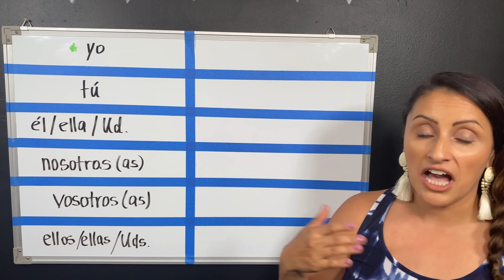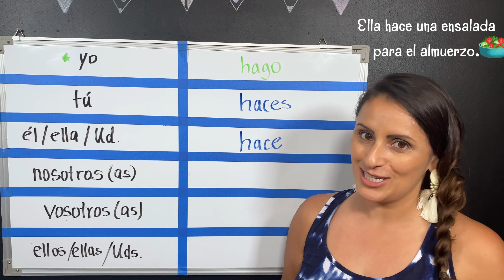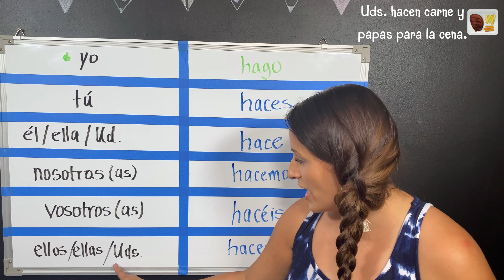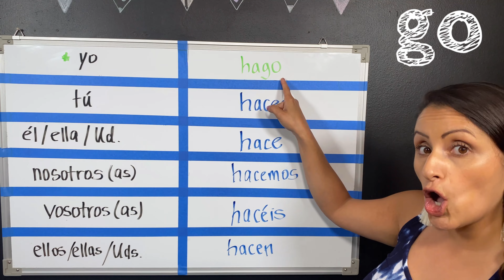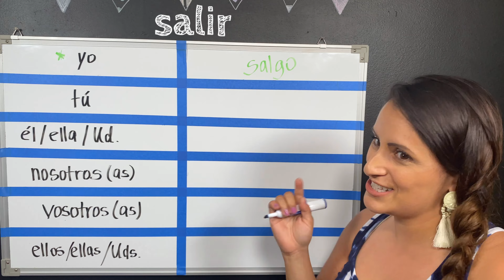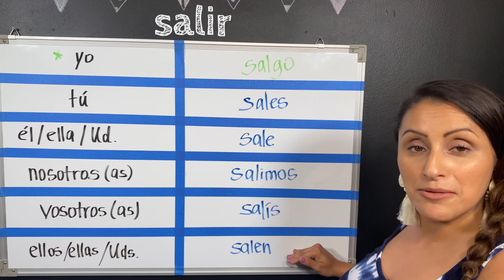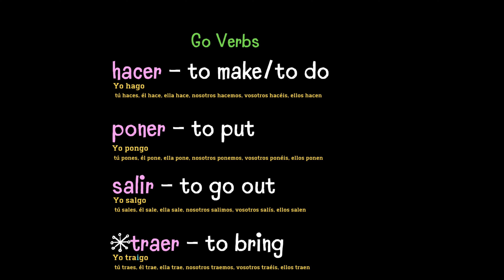Present tens Go verbs (YO-Go verbs) Explained by Teacher Catalina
In this video, you will learn how to Conjugate Go Also called yo-go verbs Go verbs refer to a list of irregular verbs that, when conjugated in the present indicative, always end in “go” in the first person (yo) form. Learn Spanish Go verbs from a native Spanish speaker with more than 16 years of teaching experience. If you are taking Spanish lessons and having trouble understanding the conjugating of Go verbs, this is a Spanish lesson you don't want to miss.

✍️ If you have questions, please leave them in the comments, I will do my best to reply as soon as possible.

☕ If you found valuable information or entertainment in this video, consider buying us a coffee!

Camera Gear
Camera ONE
Lens we use
Camera TWO
Camera Bag
Canon EF-M 11-22mm f/4-5.6 STM Lens
Canon EF-M 18-150mm f/3.5-6.3 IS STM Lens
Canon EF-M 28mm f/3.5 Macro IS STM Lens
Camera Backpack
Rode Video Microphone
Studio Lights

Travel
Women's hiking boots
Men's hiking boots
Blister prevention cream
Hiking Backpack

/// LET’S CONNECT! ///

/// ABOUT ME ///

I’m Catalina, a Spanish teacher and language lover. I’m passionate about helping people learn Spanish, and I believe that everyone can achieve their language learning goals with the right tools and resources.

I’m also a big fan of travel, and I’ve been fortunate enough to travel to many different countries around the world. I believe that travel is one of the best ways to learn about a new culture, and I’m always looking for new opportunities to experience different cultures through language learning.

I was born in Colombia and I am a Spanish native speaker. I moved to the United States when I was 16 years old, and I’ve been teaching Spanish ever since. I love helping people learn a new language, and I’m always looking for new and innovative ways to make language learning fun and effective.

I started my website and my YouTube Channel to share my love of Spanish and Travel with others. I hope you’ll find my resources helpful and inspiring. Whether you’re just starting out with Spanish or you’re looking to improve your fluency, I’m here to help you reach your goals.

During my 17 years of teaching Spanish, I spend a lot of time specializing in Spanish language acquisition & learning Spanish as a Second Language. I have always continued my education to advance my teaching ability. Therefore, I can help you learn Spanish, share my expertise as an educator, collaborate with people worldwide, and share my travels.